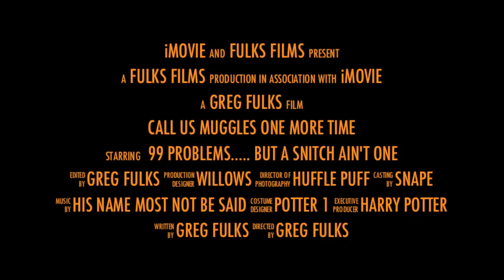Quidditch Trailer (UC Davis)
sneak peek into the UC Davis Quidditch Tournament.